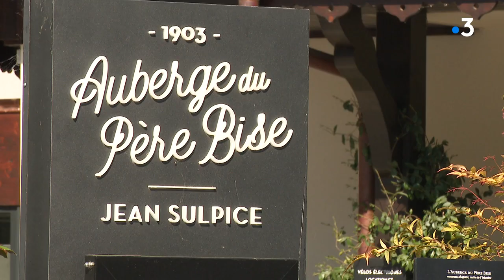Chef étoilé en Haute-Savoie, Jean Sulpice se lance dans la vente à emporter pendant le confinement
C'est une première pour un chef étoilé en Haute-Savoie. Pour conjurer confinement, Jean Sulpice s'est lancé dans la vente de plats à emporter dans sa boutique de Talloires-Montmin. Une nouvelle expérience qui commence à trouver son public.

Reportage de Xavier Schmitt et Jordan Guéant

Retrouvez-nous sur :
Notre site web